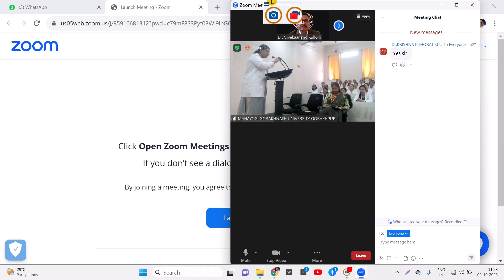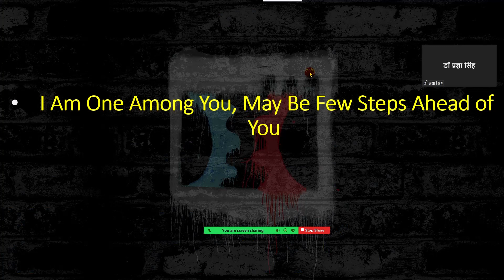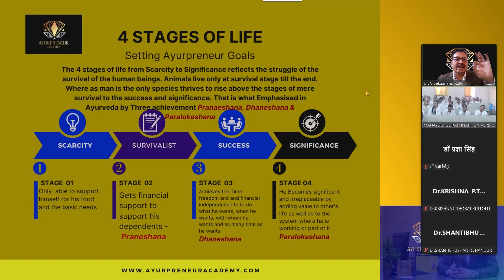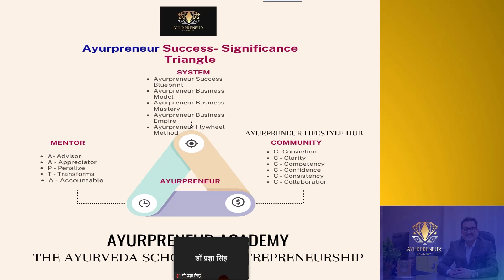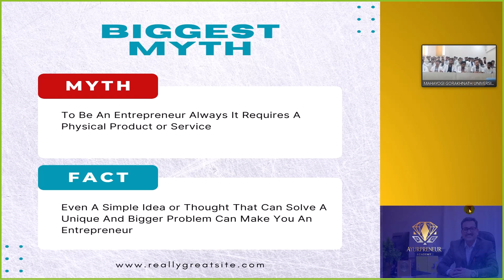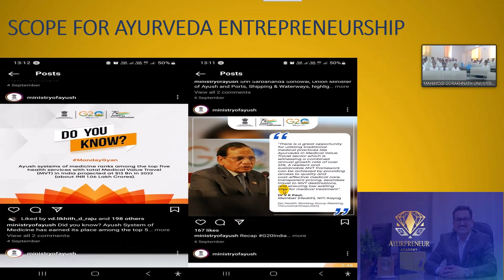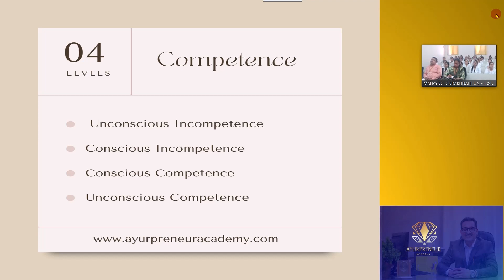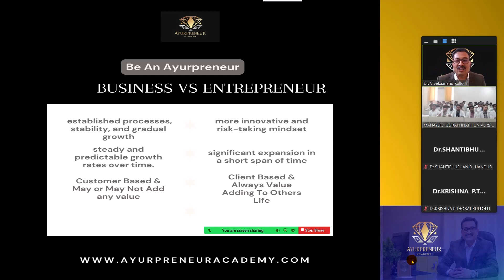Difficulties and Scope of Entrepreneurship in Ayurveda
Ayurveda professionals struggle to position themselves as an Ayurveda expert, because of that they fail to attract the needy patients. This Monthly Mastermind Webinar of Ayurpreneur Academy for it's Bronze Membership puts lights and gives 3 strangest secrets of Entrepreneurship in Ayurveda. The 6 easy steps will help the Ayurveda professionals to establish themselves as an Ayurveda Entrepreneur called as Ayurpreneur.

If you want to be the part of this Ayurpreneurship revolution, then join our flagship community "Ayurpreneur Lifestyle Hub" with this link

We are on mission to develop Ayurveda Universe of Entrepreneurship for our Ayurveda professionals to achieve and live entrepreneurial lifestyle to accomplish social & professional significance, financial abundance and Time freedom.
Join today to setup your Ayurpreneurial Ecosystem that can give you massive recurring income for infinite time.